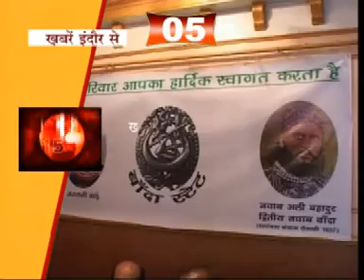5-15 bhopal 20.04.13